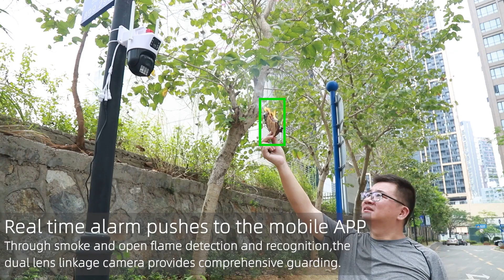Fire and Smoke Detection Camera VStarcam Motion Tracking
(🔥Minimum recognition fire point🔥 pixel 30X30)